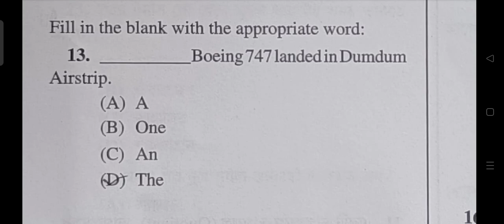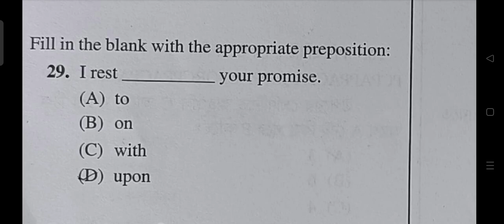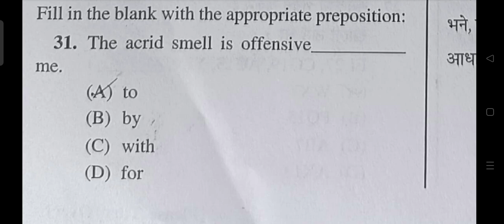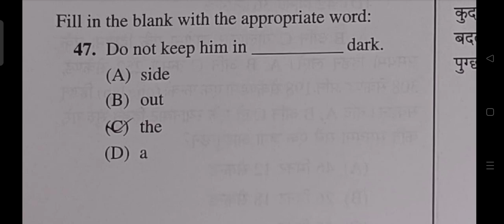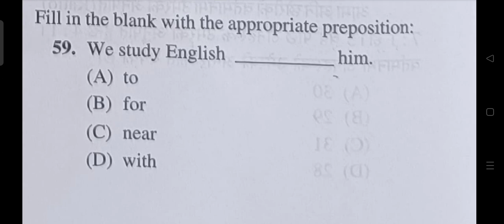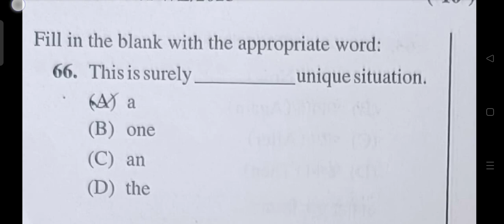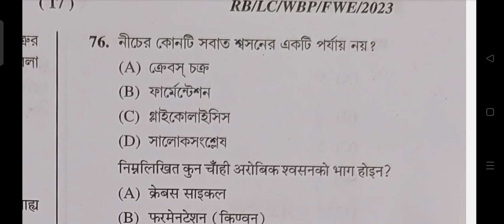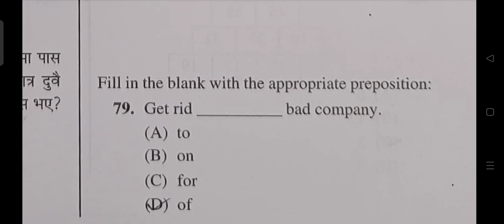wbp lady constable mains exam gk & general english question solve